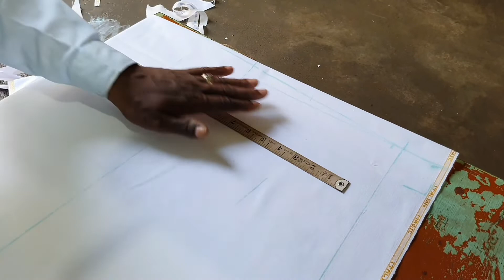पजामा कटिंग कैसे करते हैं | pajama cutting and stitching video | पजामा कटिंग फार्मूला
pajama cutting video
pajama cutting and stitching video
pajama cutting karne ka best formula

होजरी कपड़े यानी कि फॉम वाले कपड़े की सिलाई कैसे करें वीडियो देखने के लिए लिंक पर क्लिक करें

होजरी के कपड़े की सिलाई करना सीखे | t-shirt lover readymade kapde ki silai kaise karte hain